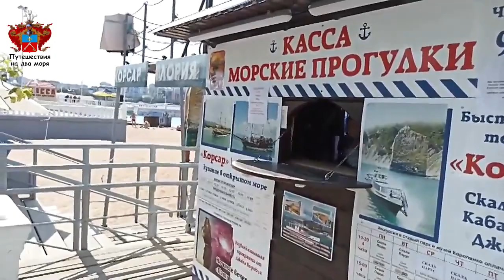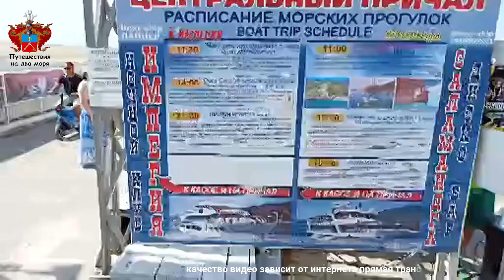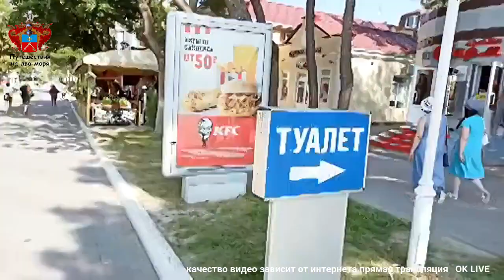Геленджик Город и Море 17 09 2020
Путешествия на два моря

Здравствуйте
Меня зовут Валерий Васильевич
Предлагаю услуги Вам фото и видео для рекламы:

Мой опыт позволит хорошо сделать видео и фото съёмку Ваших объектов или посоветовать для клиентов которые уже есть или будущих...

Полёты на квадрокоптере видео ссылка на работы в Ютуб (YouTube) канале —

 Я являюсь экспертом 7 уровня в (Google Maps) Гоогл картах с возможностью выставления обычных фотографий и внутри сферических в 360 градусов с погружением в центр фотографии и просмотра всё вокруг...

Возможность снимать видео в формате 360 градусов ссылка на Ютуб (YouTube)

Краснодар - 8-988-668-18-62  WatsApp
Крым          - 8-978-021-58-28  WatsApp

Мы с Вами обязательно договоримся и буду очень рад с Вами сотрудничать...

Помощь и пожертвования на путешествия для Вас и Нас:
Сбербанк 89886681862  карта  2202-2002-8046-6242